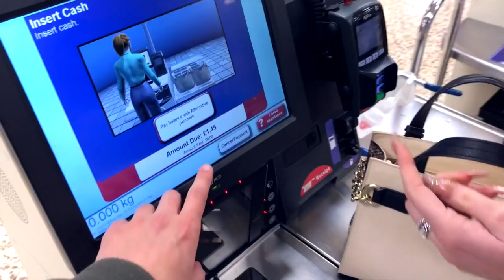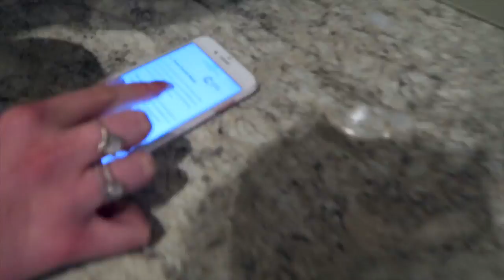ACTIVATED CHARCOAL FACE MASK & HOMEMADE BEAUTY PRODUCTS!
We decided to try an activated Charcoal face mask and make some home made beauty products including natural yoghurt and honey.

Vlogging Camera (Canon g7x)
Big Camera: (Canon 70d)
SD Card
Lens for pro shots: (Canon EF 50mm 1.8 STM)
Rode Shotgun Mic
GoPro SD
Manfrotto Tripod
Gorilla Pod
Soft box Lights for sit down vids
Sit down video background lights
Cheaper spare batteries we use: